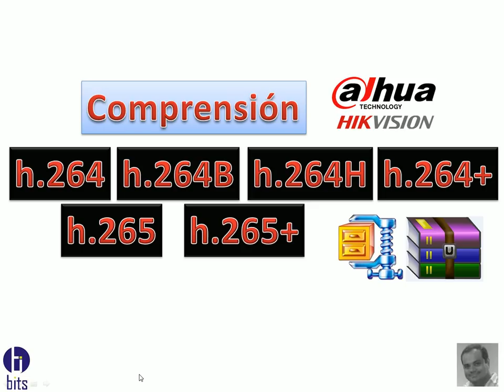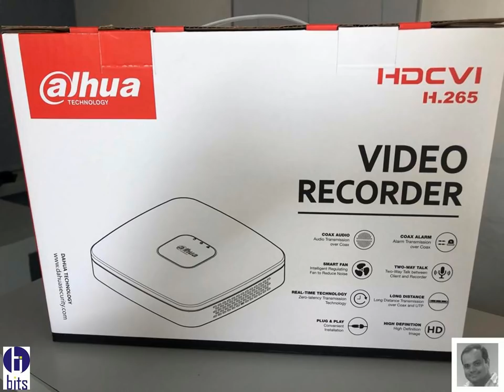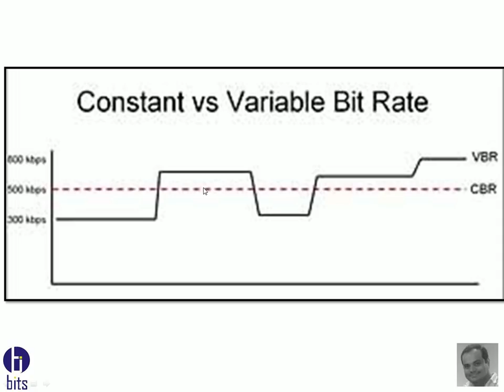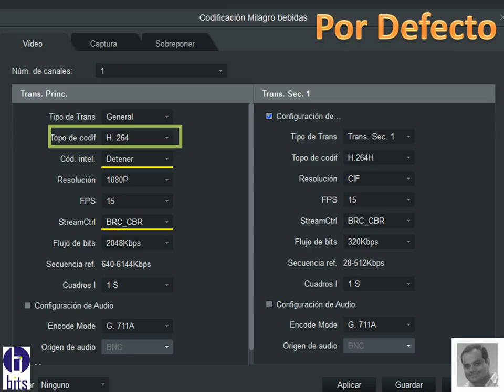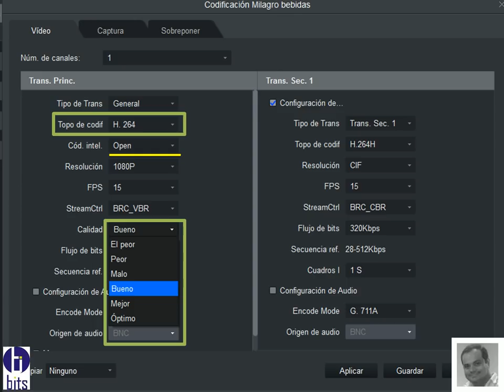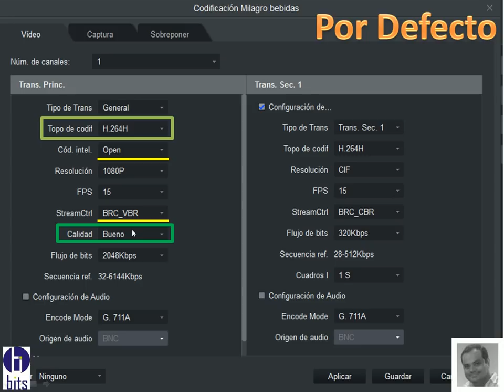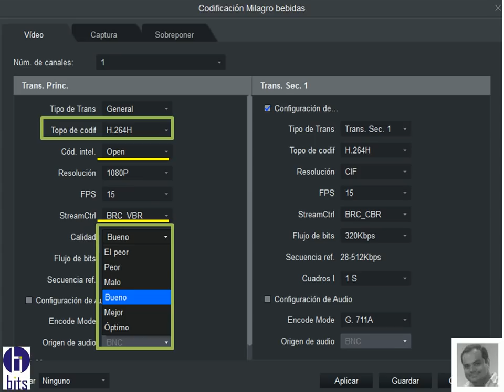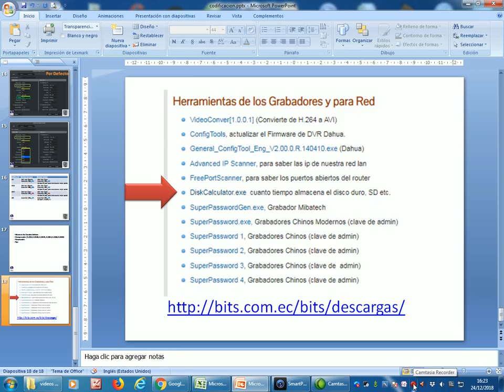Compresión h.264, h.264B, h.264H, h.264+, h.265, h.265+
Compresión de los grabadores (h.264, h.264B, h.264H, h.264+, h.265, h.265+).

Guayaquil - Ecuador